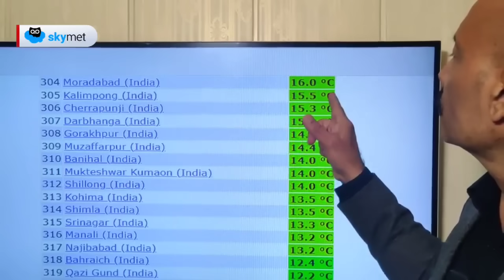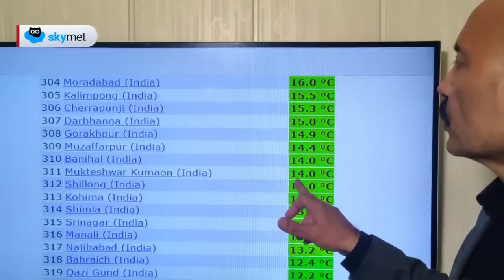उत्तर भारत में बादलों ने बढ़ाई सर्दी जल्द बरसेंगे बादल, पहाड़ों पर कई दिन तक भारी बर्फबारी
उत्तर भारत के अधिकांश राज्यों में पूरे दिन बादल छाए रहे जिससे धूप कमजोर रहे और सर्दी एक बार फिर बढ़ गई हालांकि कॉल्ड द कंडीशन ज्यादा जगह पर दिखाई नहीं दी है। 31 जनवरी से 3 फरवरी के बीच उत्तर भारत के कई राज्यों में बारिश की संभावना दिखाई दे रही है पंजाब हरियाणा और पश्चिमी उत्तर प्रदेश में ज्यादा बारिश होगी जबकि हल्की बारिश है उत्तरी राजस्थान दिल्ली उत्तरी मध्य प्रदेश और उत्तर प्रदेश के मध्य भागों में दिखाई देगी। पहाड़ों पर बर्फबारी शुरू हो चुकी है इसकी तीव्रता में 31 जनवरी से बढ़ोतरी देखी जाएगी और कई जगह पर भारी बर्फबारी हो सकती है। 1 फरवरी से पूर्वी राज्यों सहित तमिलनाडु में बारिश शुरू होगी।